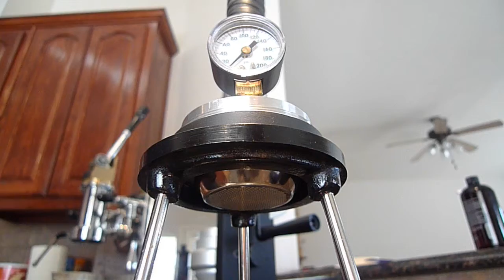Pour-Over Manual Espresso Press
Manual Press for making Espresso with just hot water. Gauge is in PSI, 116 psi = 8 bar.